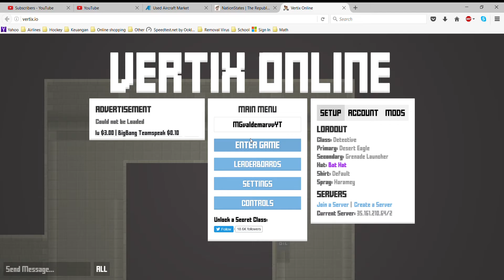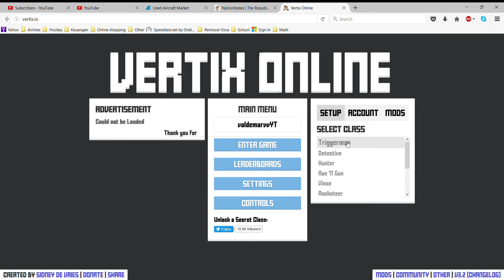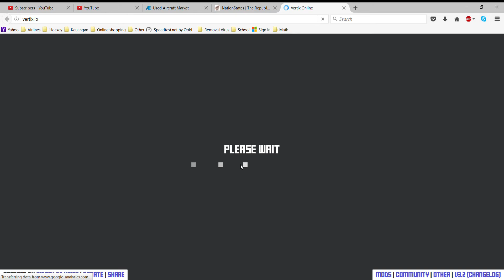Vertix.io Episode 5